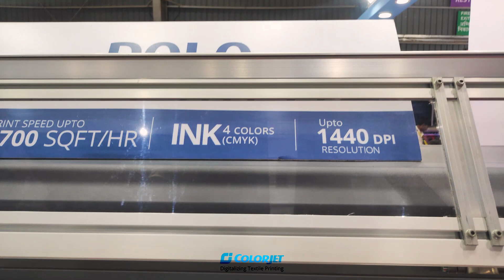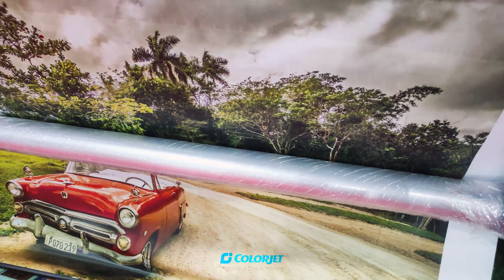ColorJet POLO XL | High Quality, Max Profitability, High Speed Solvent Printer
💥ColorJet POLO XL Solvent Printer | HIGH QUALITY, MAX PROFITABILITY, HIGH SPEED SOLVENT PRINTER | COLORJET Digitalizing Textile Printing 💥

🔸Product Specification🔸
POLO XL : Independent Driven Technology, Faster! Better! Sharper!
Polo XL, the high speed industrial grade solvent printer. This is the best solution for diverse indoor/outdoor applications.

🔸FEATURES🔸
🔷Polo XL : FEATURE-RICH TO BOOST YOUR BUSINESS
High Speed Solvent Printer

🔷ColorJet’s Polo XL Series is a marvel of engineering from the special R&D team of ColorJet, which usually works on high-end machines; this new gem from the ColorJet’s house of innovation revolutionizes the industries standards of revenue generation for our customers.

🔷Vinyl Printer
Polo XL Series is specially designed to handle various media, from low GSM to thick paper-backed self-adhesive vinyl.

🔷Polo XL Solvent Printer
This high-speed printer not only handles a variety of difficult media with charm but also prints them like no other printer in the segment, Crystal Sharp Images printing at such high speed is the new barrier broken by the R&D of the ColorJet.

🔷Polo XL Series
Zero maintenance the new design objective language version 7.0 is utilized fully in this XL series of Polo; spare parts and consumables are fully utilized under this new manufacturing & design setup.